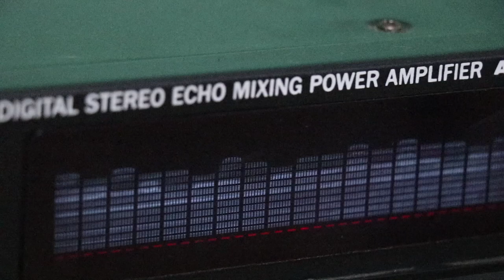NAA Trainees || ZUMBA class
NAA Trainees Taking Their ZUMBA class since a week.
Physical fitness is also important they believe we provide